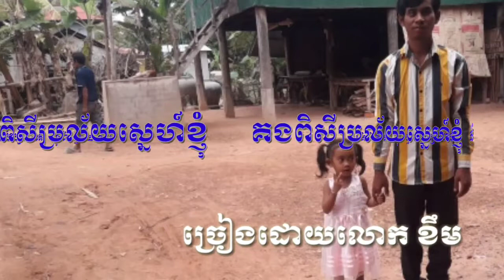គងពិសីប្រល័យស្នេហ៍ខ្ញុំច្រៀងដោយ ខឹម kong pisey prolay sne khnhom by kherm ថតដោយ ខឹម ម៉េចដោយភារៈ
និពន្ធទំនុកច្រៀងដោយ ខឹម ហើយក៏ជាសាច់រឿងពិតរបស់គាត់ដែរ បទភ្លេងលំនាំតាមបទព្រាត់ភ្នំសំពៅមរតកដើម កាត់តរូបភាពនិងធ្វើវីដេអូដោយ ផាចភន សម្រាប់បងប្អូនដែលមិនទាន់បានចុចសាប់ស្ក្រាយសូមជួយចុចសាប់ស្ក្រាយម្នាក់មួយម្នាក់មួយផង បន្ទាប់មកសូមកុំភ្លេចចុចលើសញ្ញារូបកណ្ដឹងដើម្បីទទួលបានវីដេអូថ្មីៗមុនគេសូមអរគុណ